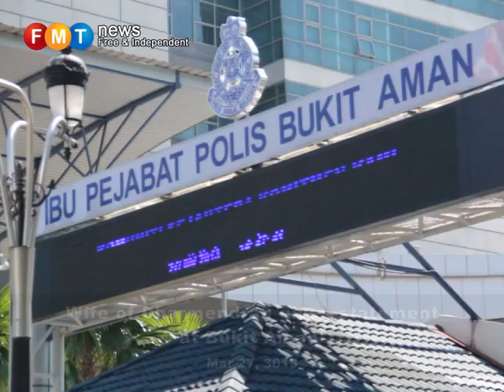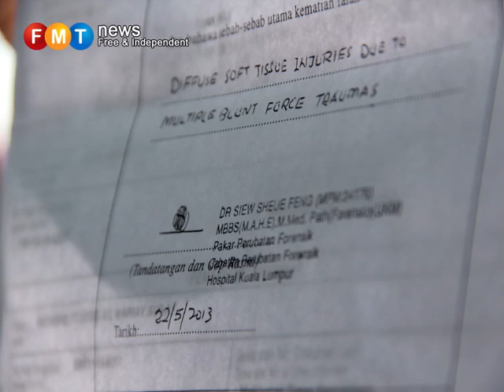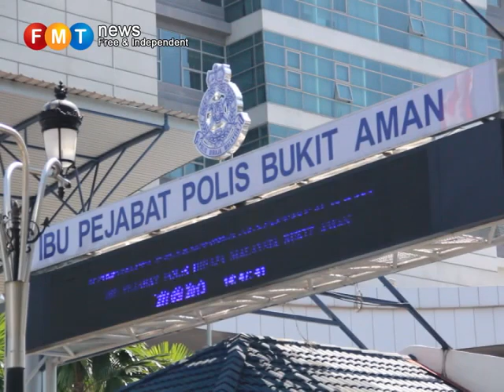Wife of Dharmendran gives statement at Bukit Aman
by Arvind Raj